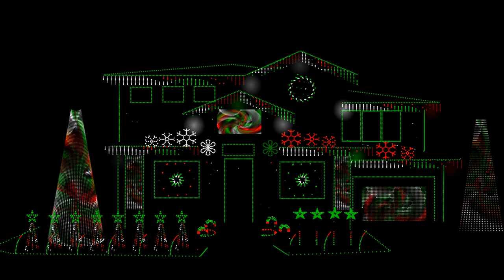US Navy Band: Dueling - Jingle Bells: xLights Sequence - Pro Layout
This PPD sequences includes all mega tree and center matrix Programming.